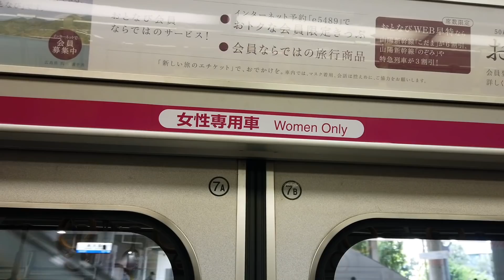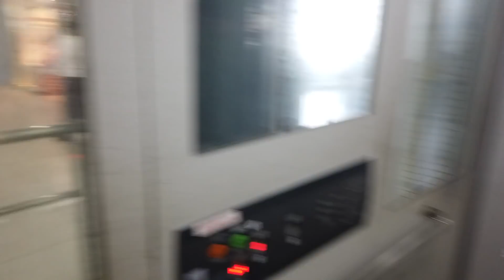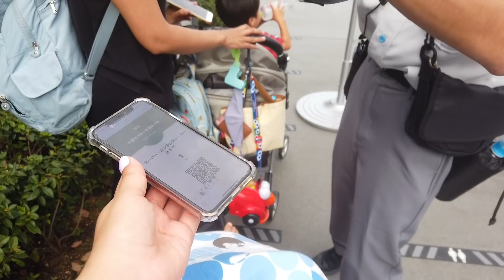VLOG 475 JAPON 🇯🇵 NOS VAMOS DE PASEO + + SUPER NINTENDO WORLD MARIO + AGOTADAS + UNIVERSAL STUDIOS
UN PASEO MUY ESPECIAL, UN VIAJE EXPRESS PERO LLENO DE EMOCIONES, ESPERO LO DISFRUTEN MUCHO Y LES AGRADE. UN ABRAZO FUERTE